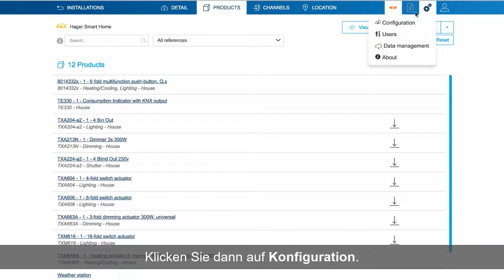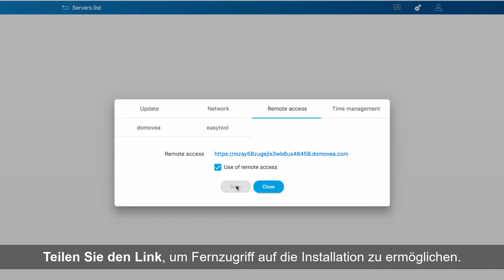5. Aktivierung des Fernzugriffs mit easytool und domovea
Entdecken Sie, wie Sie domovea, die Smarthome-Lösung von Hager für Wohnbau und Kleingewerbe, konfigurieren können. Erfahren Sie, wie Sie die Installation einrichten, Geräte hinzufügen und Sequenzen erstellen.